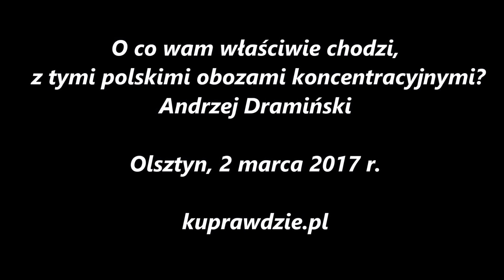O co wam właściwie chodzi, z tymi "polskimi obozami koncentracyjnymi"? Andrzej Dramiński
Proszę o wsparcie niezależnego kanału i wolnego słowa KuPrawdzie​​​​​​​​​​​​​​​​​​​ na konto: 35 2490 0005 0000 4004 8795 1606. Wspomagających honoruję na